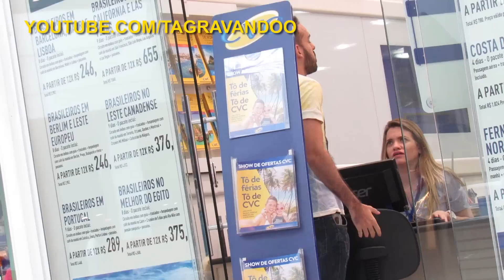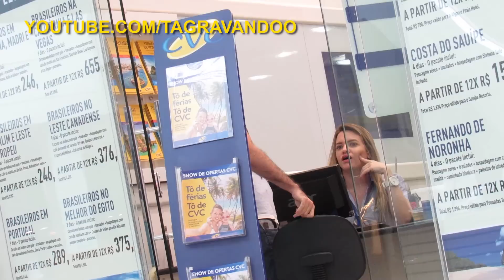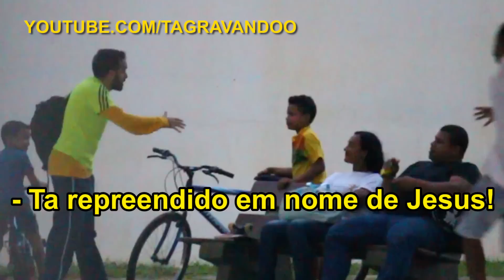COMPRANDO PASSAGEM PRO INFERNO: MANDE A SUA #48